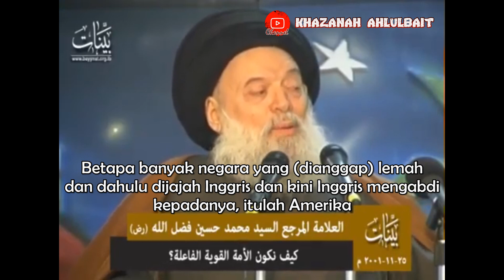IQTIBAS 11 : DAN KAMI GILIRKAN MASA-MASA ITU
Kalimat singkat Sayyid Husain Fadhlullah tentang memaksimalkan potensi demi mewujudkan negara yang kuat.
Simak hingga akhir untuk mengetahui lebih jauh...

Kalam Cahaya para ulama yang shalih dan 'arif billah, adalah khazanah dan harta karun yang tak mungkin terbandingkan dengan apapun. Kalam mereka adalah cahaya bagi kita dalam mengarungi kehidupan yang semakin gulita oleh keruntuhan akhlak, intoleransi, anarkis dan berbagai kondisi gelap yang semakin menyesakkan.
Sabda mereka hadir menjadi embun pelepas dahaga para pencari hakikat hidup dan hakikat diri.
Selamat mereguk cawan ma'rifat melalui para pewaris Nabi Muhammad saw.

Bersama :
@Khazanah Ahlulbait

IQITIBAS kali ini akan membahas tentang DAN KAMI GILIRKAN MASA-MASA ITU